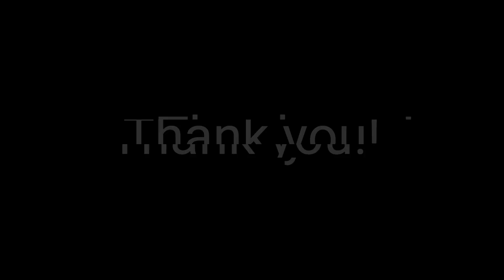SUSPICIOUS DEATH: Buffalo Jim Barrier 04/06/2008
2 EPISODES DROPPING 08/24/23
The story of Buffalo Jim Barrier is a testament to the enduring quest for truth and justice. It underscores the importance of ongoing investigations, collaborative efforts, and public involvement.

The official cause of death, as determined by the authorities, was ruled accidental, citing dilated cardiomyopathy, a condition characterized by the enlargement and dilation of one or both of the heart’s ventricles. This finding suggests that Barrier's heart condition significantly affected his demise.

The pain and determination of Barrier's daughters, family, and friends resonate deeply, fueling the need for change and a renewed commitment to resolving these mysteries.

If you have any information regarding the death of James "Buffalo Jim" Barrier, please contact Jennifer Barrier